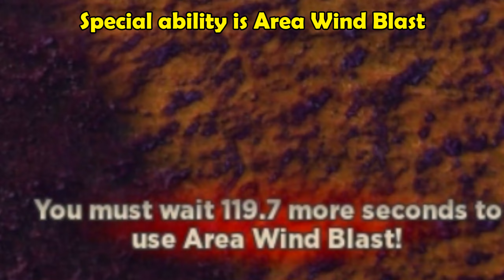Roblox Creatures Of Sonaria - NEW Limited Creatures! GNOLROK & HALAQUAL!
Creatures of Sonaria updated the limited gacha! There are now two new creatures, Gnolrok & Halaqual! You can only get these creatures in the Limited Gacha which costs 2,500 Mushrooms every spin, but you have a 50% chance of getting each creature. Let's check them out!